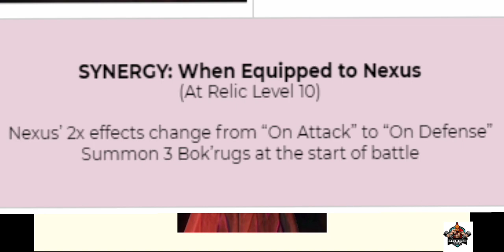DAWN OF TITANS | ARMAGEDDON | NEXUS EVENT BOOSTERS AND INVOKE SKILLS